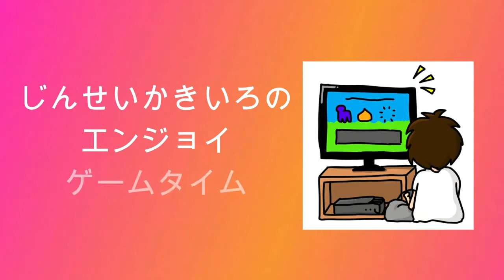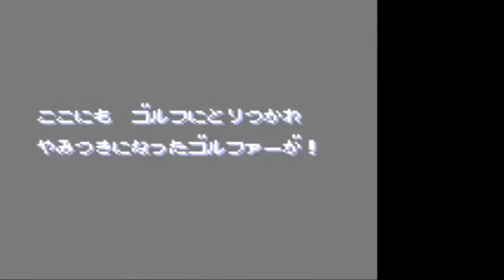【マリオゴルフGB】じんせいかきいろGBプレイ実況、マリオの名を冠したゴルフゲームを遊ぶ【＃7】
「マリオゴルフGB（GB）」をプレイしています。

思春期時代を共に過ごしたハード、ゲームボーイのソフトをプレイ当時を語ったりしながらプレイします。

前後のストーリーや、他のGBタイトルをご覧になりたい方は再生リストをどうぞ

天野亜希子(あまのあきこ)声優・ナレーター・モデル。詳しいプロフィールは

所持ゲームハード遍歴はFC→SFC→PS→SS→DC→PS2→X-BOX→GC→PS3→X-BOX360→Wii→PS4→SWITCH→PS5